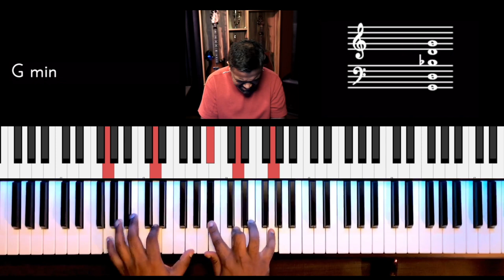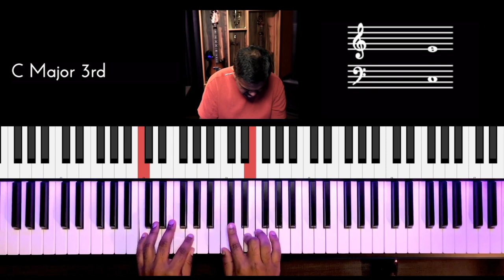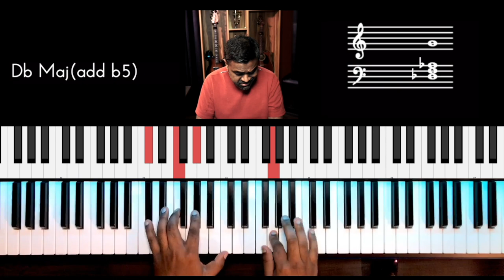Riff #2438 - Jason Zac